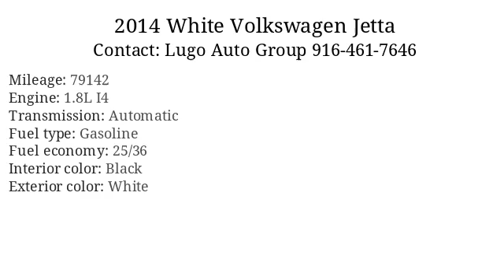2014 White Volkswagen Jetta - Sacramento, CA 95821 - Used Cars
2014 White Volkswagen Jetta available for sale at Lugo Auto Group  for

Standard Features: Exhaust - Dual Tip, Door Handle Color - Body-Color, Front Bumper Color - Body-Color, Grille Color - Black, Mirror Color - Black, Rear Bumper Color - Body-Color, Window Trim - Black, Steering Ratio - 16.4, Turns Lock-To-Lock - 3.0, Air Filtration, Front Air Conditioning, Front Air Conditioning Zones - Single, Assist Handle - Front, Assist Handle - Rear, Cargo Area Light, Cruise Control, Cupholders - Front, Dimming Rearview Mirror - Manual Day/Night, Multi-Function Remote - Keyless Entry, Multi-Function Remote - Panic Alarm, Multi-Function Remote - Trunk Release, One-Touch Windows - 4, Power Outlet(S) - 12v Rear, Power Steering, Power Windows - Lockout Button, Retained Accessory Power, Steering Wheel - Tilt And Telescopic, Steering Wheel Mounted Controls - Cruise Control, Vanity Mirrors - Dual, Front Brake Type - Ventilated Disc, Front Shock Type - Gas, Front Spring Type - Coil, Front Struts - Macpherson, Front Suspension Type - Lower Control Arms, Rear Brake Type - Disc, Rear Shock Type - Gas, Rear Spring Type - Coil, Abs - 4-Wheel, Axle Ratio - 3.50, Electronic Brakeforce Distribution, Front Brake Diameter - 11.3, Front Brake Width - 1.0, Front Suspension Classification - Independent, Power Brakes, Rear Brake Diameter - 10.7, Rear Brake Width - 0.4, Rear Stabilizer Bar, Rear Suspension Classification - Independent, Rear Suspension Type - Multi-Link, Stability Control, Traction Control, Gauge - Tachometer, In-Dash Cd - Mp3 Playback, Total Speakers - 6, Warnings And Reminders - Maintenance Due, Warnings And Reminders - Tire Fill Alert, Antenna Type - Mast, Auxiliary Audio Input - Jack, Auxiliary Audio Input - Mp3, Clock, Digital Odometer, Driver Information System, External Temperature Display, In-Dash Cd - Single Disc, Radio - Am/Fm, Speed Sensitive Volume Control, Trip Computer, Trip Odometer, Warnings And Reminders - Low Fuel Level, Daytime Running Lights, Headlights - Halogen, Spare Tire Mount Location - Inside, Spare Tire Size - Temporary, Spare Wheel Type - Steel, Tire Type - All Season, Wheels - Steel, Tire Pressure Monitoring System, Power Windows - Remotely Operated, Power Windows - Safety Reverse, Window Defogger - Rear, Front Wipers - Variable Intermittent, Heated Windshield Washer Jets, 2-Stage Unlocking Doors, Airbag Deactivation - Occupant Sensing Passenger, Anti-Theft System - Alarm With Remote, Anti-Theft System - Audio Security System, Anti-Theft System - Engine Immobilizer, Automatic Hazard Warning Lights, Body Side Reinforcements - Side Impact Door Beams, Child Safety Door Locks, Child Seat Anchors - Latch System, Emergency Interior Trunk Release, Energy Absorbing Steering Column, Front Airbags - Dual, Impact Absorbing Bumpers, Impact Sensor - Door Unlock, Impact Sensor - Fuel Cut-Off, Impact Sensor - Post-Collision Safety System, Power Door Locks - Auto-Locking, Safety Brake Pedal System, Side Airbags - Front, Side Curtain Airbags - Front, Side Mirror Adjustments - Manual, Side Mirror Adjustments - Manual Folding, Driver Seat - Heated, Driver Seat Manual Adjustments - 6, Emergency Locking Retractors - Rear, Front Headrests - 2, Front Headrests - Adjustable, Front Seat Type - Bucket, Front Seatbelts - 3-Point, Passenger Seat - Heated, Passenger Seat Manual Adjustments - 6, Rear Headrests - 3, Rear Headrests - Adjustable, Rear Seat Folding - Split, Rear Seat Type - 60-40 Split Bench, Rear Seatbelts - 3-Point, Seatbelt Force Limiters - Front, Seatbelt Pretensioners - Front, Seatbelt Warning Sensor - Front, Upholstery - Cloth

      Vin: 3VWD17AJ1EM430510
Mileage: 79142
Engine: 1.8L I4
Transmission: Automatic
Interior color: Black
Exterior color: White
Fuel type: Gasoline
Doors: 4 Door
Stock number: L13939